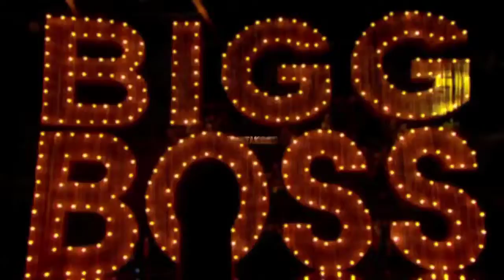T628 The Dessi Girllzzz of The Bigg Boss House